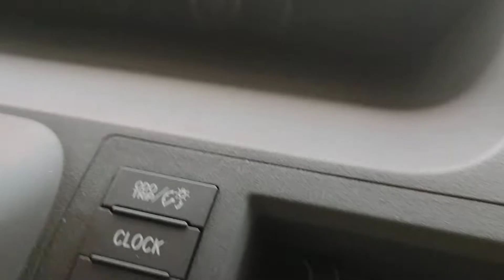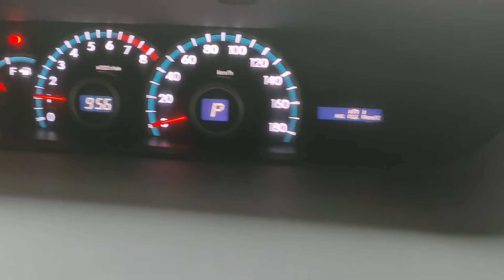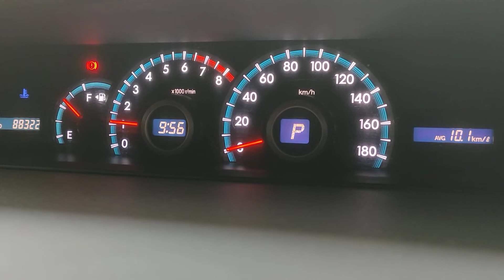2013 toyota noah 3ZR - morning warmup revs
オイルを交換するまで、あえてレッドライニングをしませんでした 草草草